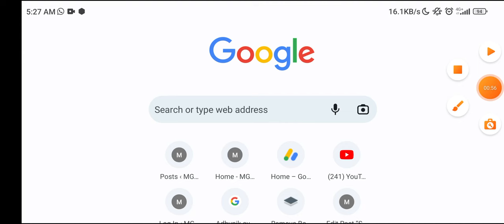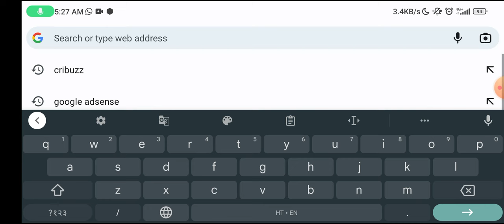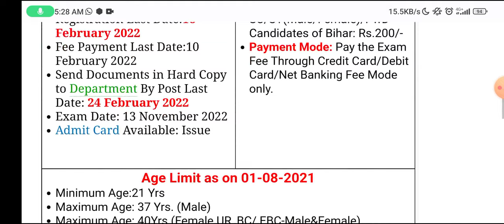Bihar Board 10th Dummy Admit Card Download Kaise Chek Karen